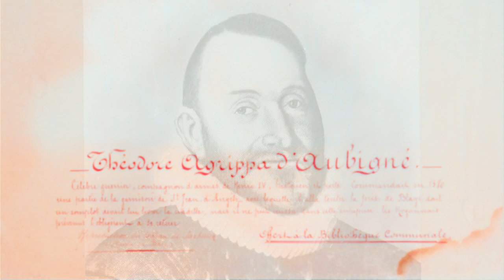Agrippa d'AUBIGNÉ – Florilège lu des plus beaux poèmes (France Culture, 1995)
Voici la publication du mercredi dédiée aux poètes français de la Renaissance :
Une série d'émissions de "Poésie sur Parole", par André Velter, diffusées du 9 au 15 janvier sur France Culture. Lecture : Jean Négroni, Jacques Seiler.

[RAPPEL des jours de publication :
- Mardi : poésie médiévale ;
- Mercredi : poètes de la Renaissance ;
- Jeudi : poètes du Grand Siècle et du XVIIIème ;
- Vendredi : domaine international ;
- Samedi : poètes de la Modernité ;
- Dimanche : poètes du XXème siècle, poésie vivante et poésie-pensée.]